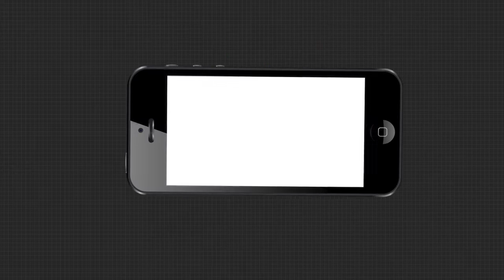ବେପାରୀ ମାନଙ୍କ ଶୋଷଣର ଶିକାର ହେଉଛନ୍ତି ଗରିବ ଆଦିବାସୀ ....